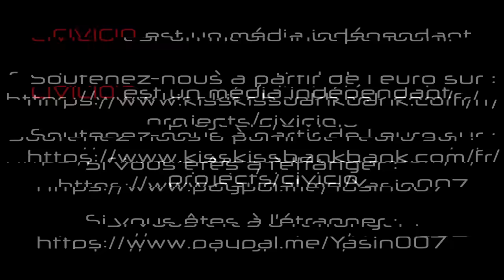Des députés à deux doigts d'en venir aux mains en commission